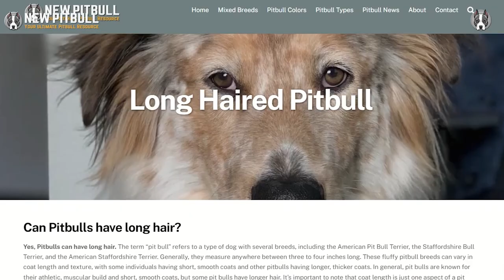Long Haired Pitbull Dog: Can Pitbulls Have Long Hair?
The term “pit bull” refers to a type of dog with several breeds, including the American Pit Bull Terrier, the Staffordshire Bull Terrier, and the American Staffordshire Terrier. Generally, they measure anywhere between three to four inches long. These fluffy pitbull breeds can vary in coat length and texture, with some individuals having short, smooth coats and other pitbulls having longer, thicker coats. In general, pit bulls are known for their athletic, muscular build and short, smooth coats, but some pit bulls have longer hair. It’s important to note that coat length is just one aspect of a pit bull’s appearance and does not affect its temperament or behavior.

to learn all about Pitbulls!